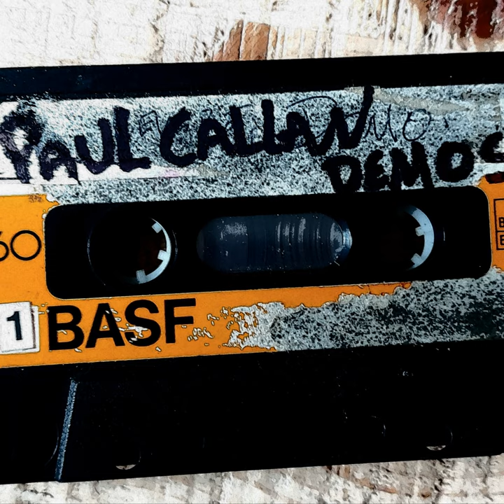The hollow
The hollow · Paul Callan

Demos